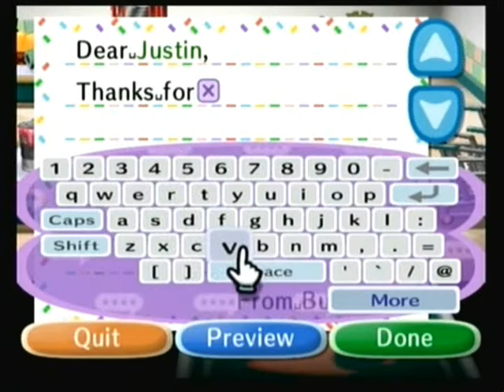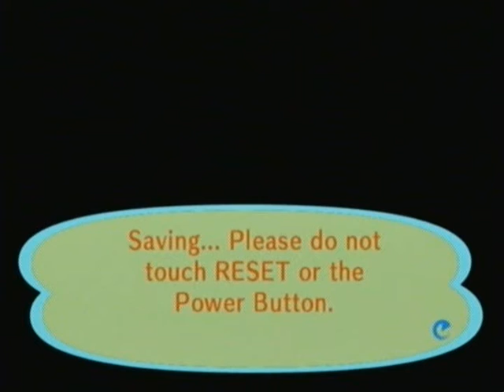Animal CrossingCity Folk Playthrough: Quadruple the payment!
And if I keep pay 30 or 40k a day, this bill should be done in a week or so.